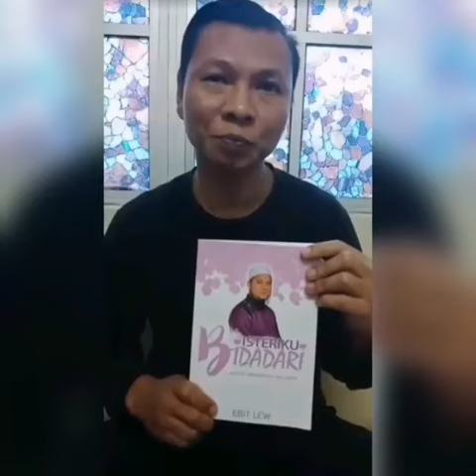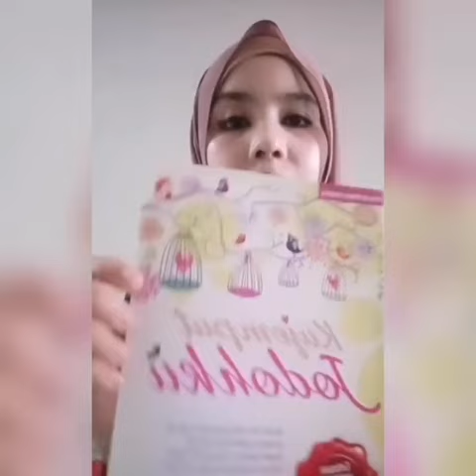Pengenalan Program "Bacaan Kegemaran Saya"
Pengenalan Program "Bacaan Kegemaran Saya" dibawa oleh Perpustakaan Negara Malaysia.